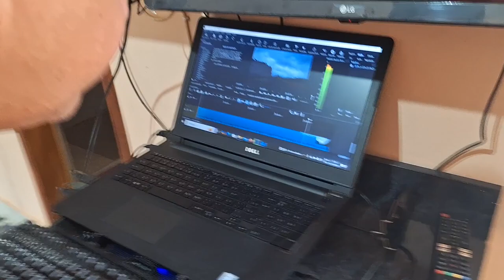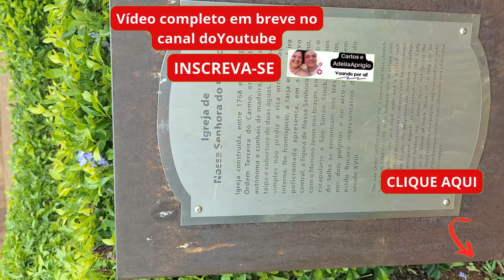SERRO MG UMA JÓIA NO CORAÇÃO DE MINAS GERAIS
A Cidade de SERRO em Minas Gerais é uma das mais lindas cidades mineiras que visitei. Eu já estava programando esta visita há mais de um ano e a cidade superou minhas expectativas. Um casario muito bem preservado, museus que nos levam de volta à época do ciclodos Diamantes, passeios ecológicos, gastronomia mineira e o DELICIOSO QUEIJO DO SERRO. Serro é Bão dimais da Conta sô!